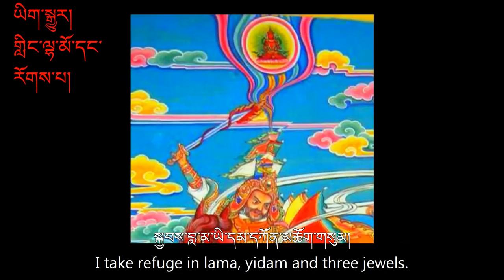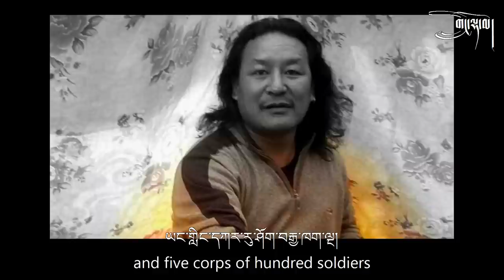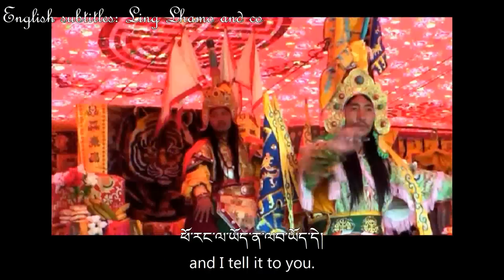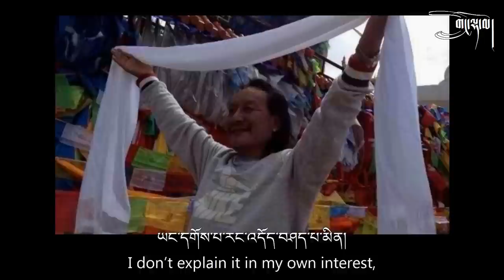Epic of King Gesar - "Shanba and Danma" by Dubhe (English subtitles)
Great Tibetan singer Dubhe was also great bard, but this is his only outstanding recording of Ling Gesar. In Amdo version of the story of King Gesar, the episode "Shanba and Danma" is following the war between Hor and Ling. This is the history of two great sons of Hor, who joined Ling out of their profound admiration for the dharma King Gesar. They became two of thirty most important heroes of Ling, Shanba and Danma.